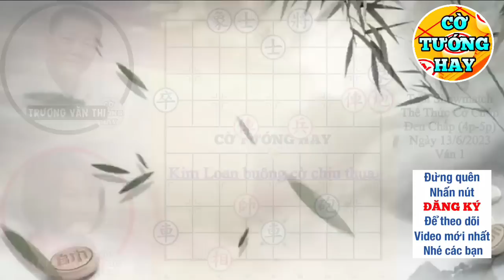Trận Cờ Kỳ Quái, Không Thể Tin Nổi. Chỉ CÒN ÔNG TƯỚNG Mà Thắng. Cờ Tướng Hay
⭐️Chào mừng các bạn đến với kênh CỜ TƯỚNG HAY
" XEM CỜ MỖI NGÀY
KHÔNG CAO CŨNG THÀNH CÁO"
Mỗi ngày mình dành thời gian chọn lọc những ván cờ hay, những cách chơi hay để bạn cùng xem cờ, tự học và tích lũy kinh nghiệm chơi cờ. Vì vậy, đừng tiếc 1 ĐĂNG KÝ, 1 LIKE và 1 CHIA SẺ thật ý nghĩa.
Cám ơn các bạn! Chúc các bạn có những phút giây thư giãn